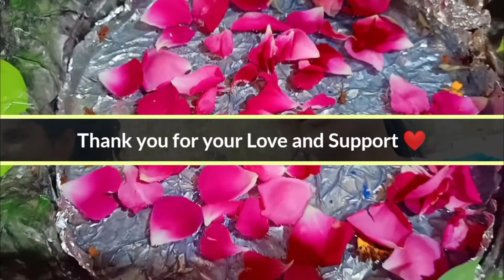मां अन्नपूर्णा के साथ लीजिए भगवान शिव का आशीर्वाद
My new channel hangout with me111 👉vlog